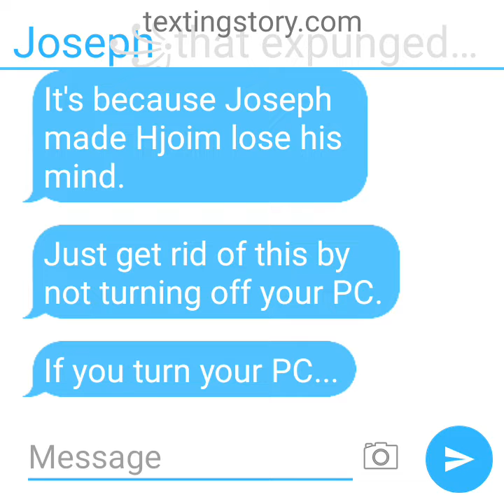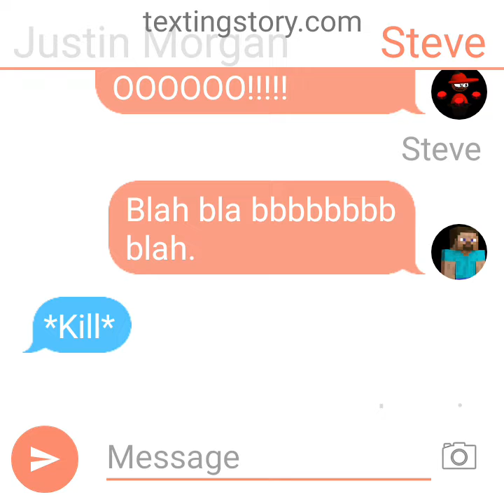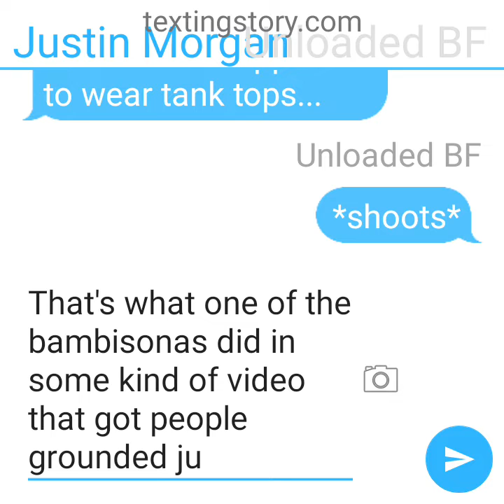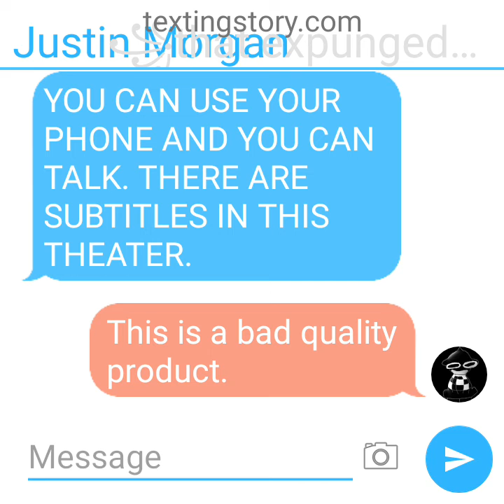Joseph Error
A Tow Mater Error 2 Parody